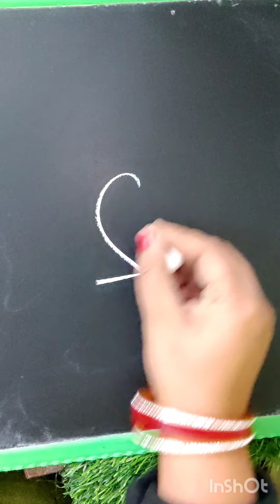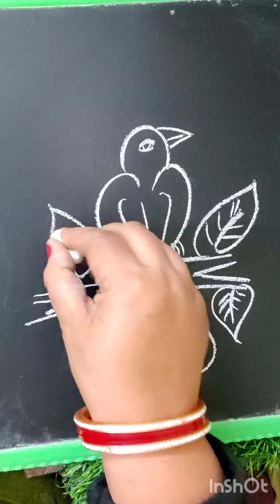How to draw Bird Drawing easily for beginners